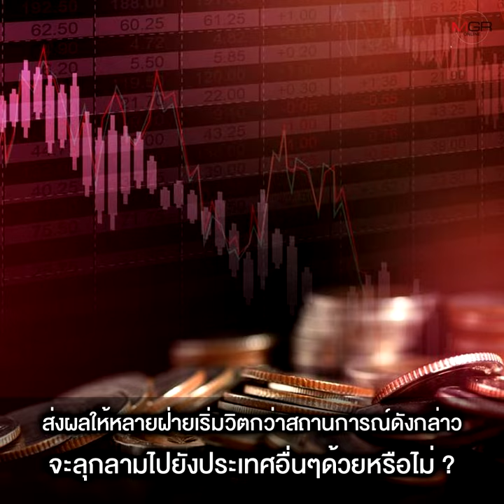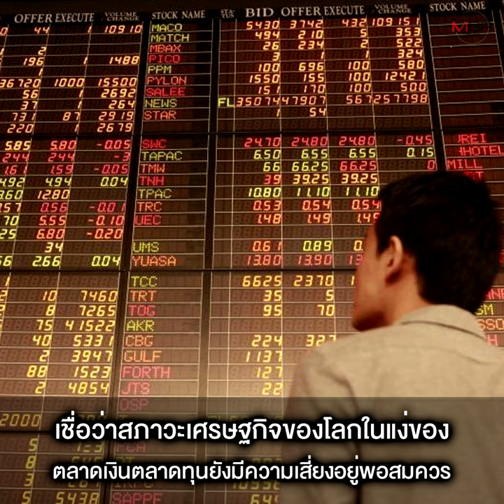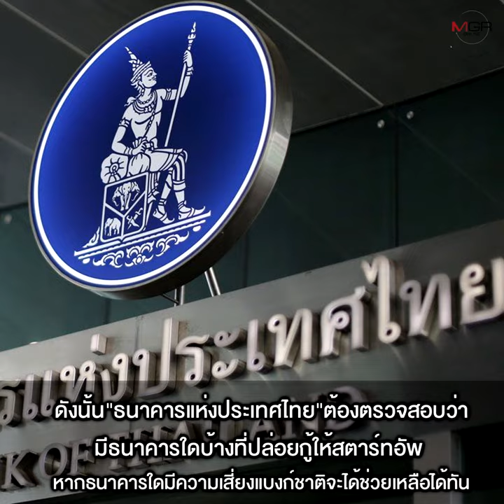เตือน! การเงินโลกเผชิญภาวะเสี่ยงซ้ำรอยสหรัฐฯ ชี้สถานการณ์คล้ายปี 40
“ธีระชัย” ชี้เศรษฐกิจโลกชะลอตัว ความสามารถในการชำหนี้ลดลง สถาบันการเงินมีความเสี่ยง ผลกระทบของตลาดเงินตลาดทุนในสหรัฐฯ และยุโรปอาจลามถึงเอเชีย ธนาคารในไทยต้องระมัดระวังการปล่อยกู้ ขณะที่ “รศ.ดร.ณรงค์” ระบุการเงินของโลกตอนนี้เหมือนคนเป็นโรคมะเร็ง ระยะที่ 1-ระยะที่ 2 สถาบันการเงินในจีนและอินเดียกำลังเดินตามรอยสหรัฐฯ และอาจเกิดขึ้นกับทั่วโลก แนะแบงก์ชาติจับตาการปล่อยสินเชื่อของธนาคารพาณิชย์ ส่วนประชาชนควรลดความเสี่ยงด้วยการกระจายเงินฝากแบงก์ละไม่เกิน 1 ล้านบาท